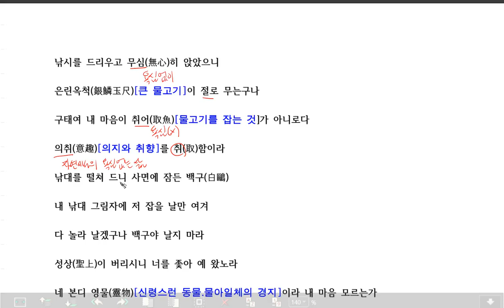[동헌쌤과 함께국어1] 46쪽~49쪽 고전시가 '만언사' 해석 연습하기